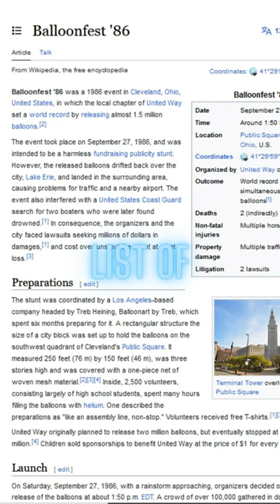Balloonfest 86' | Deep Lore Boys Podcast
A clip from Season 2 of the Deep Lore Boys podcast.

Be careful where you release 1.5 million balloons.